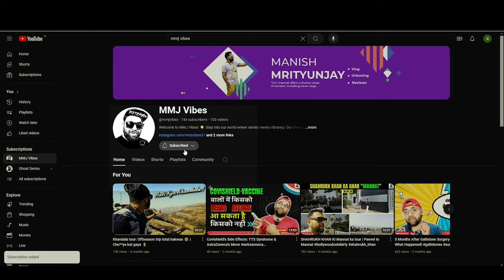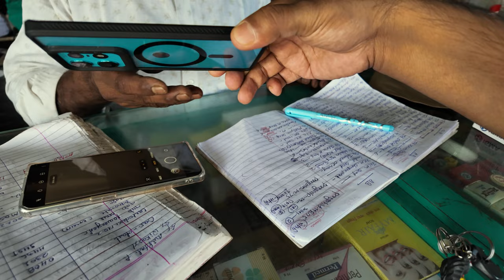Moto Edge 50 Pro's Camera vs OnePlus 11R: The Surprising Winner?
Watch as we compare the OnePlus 11R and Moto Edge 50 Pro in the ultimate camera showdown! Hear public opinions on which phone takes better photos and videos.

which mobile camera is best
best camera under 30k
who is the winner b/w Moto Edge 50 Pro's vs OnePlus 11R

One plus 11R

moto edge 50 pro :
Take a look at this Motorola Edge 50 Pro 5G with 125W Charger (Caneel Bay, 256 GB) on Flipkart

Moto g cover

📷 GEARS I USE:
DJI OP 3
Mic DJI Mic -2
SONY ZV E10